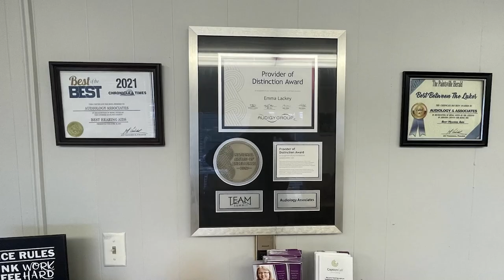New Playground Opens at Mullins Elementary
Students at Mullins Elementary School are excited for their new playground.